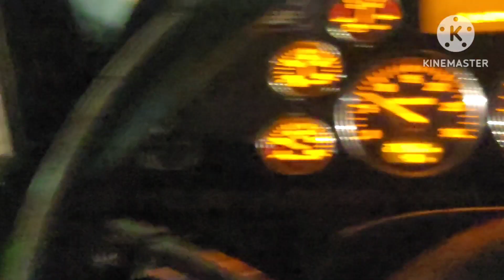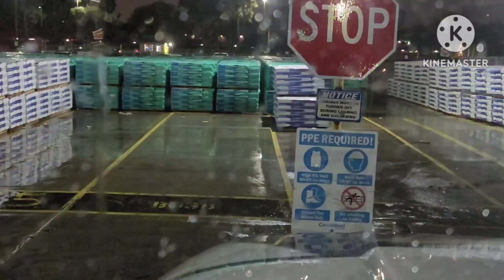AUN QUE LLUEVA AY QUE TRABAJAR 🌧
ESTE VIDEO ES PARA LOS QUE  MOSTRARLES COMO SE ASE PARA ALGUNOS LUGARES QUE TIENEN BASCULAS